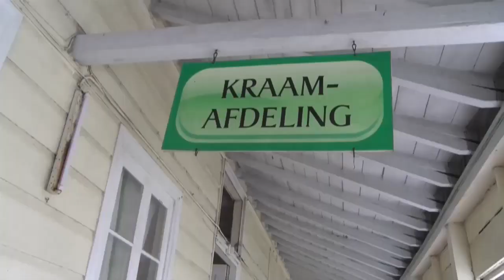Moeders en verloskundigen ‘s Lands hospitaal in de bloemen gezet STVS JOURNAAL 8 mei 2021